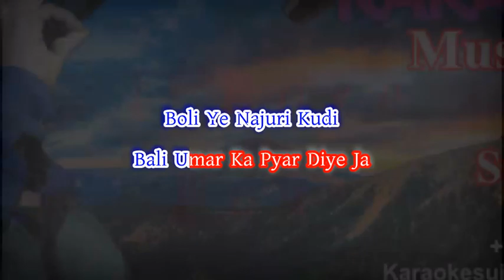O My Darling Love My Edaning Karaoke | Puruliya Hit Song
Song:  O My Darling Love My Edaning
Singer:  Unknown
Album: Unknown
Puruliya Hit Song